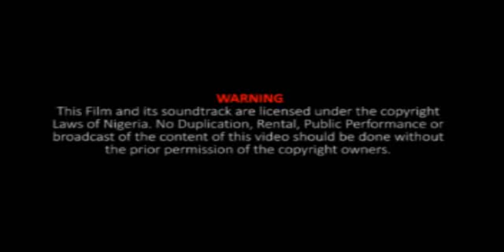Mr Ibu vs Shidodo 3